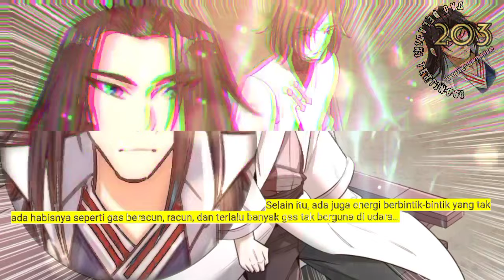Dao Beladiri Tertinggi season 203